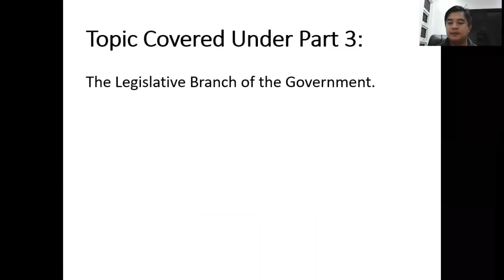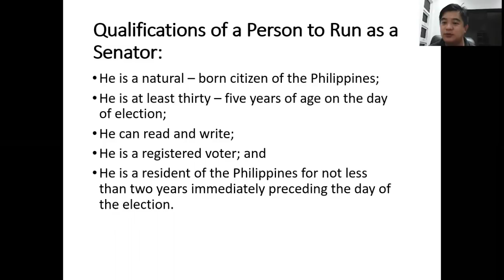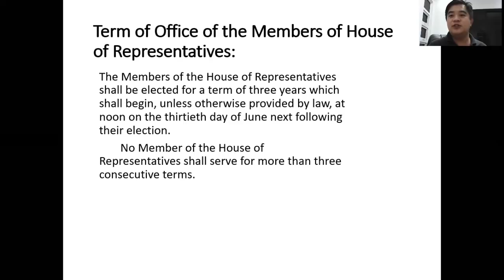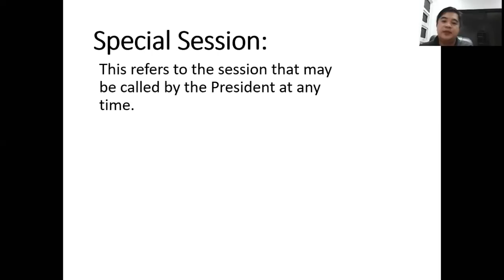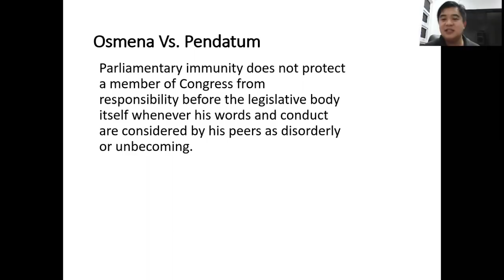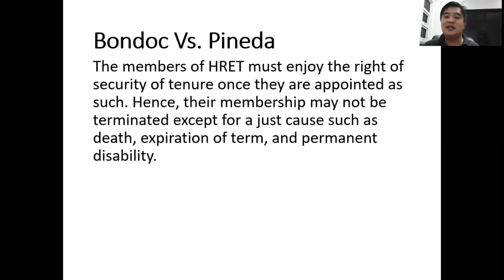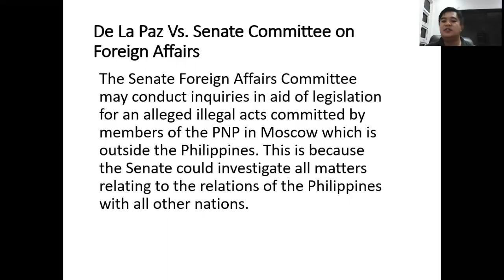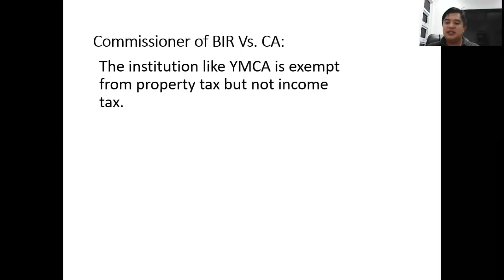PHILIPPINE CONSTITUTION PART 3 by Dr Theodore M. Timpac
Terminologies and Personalities in Criminology